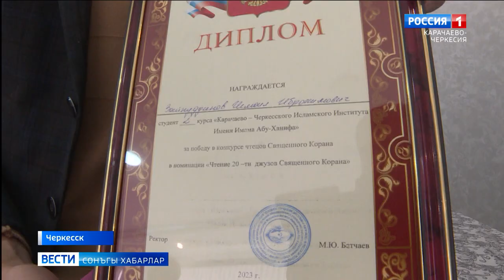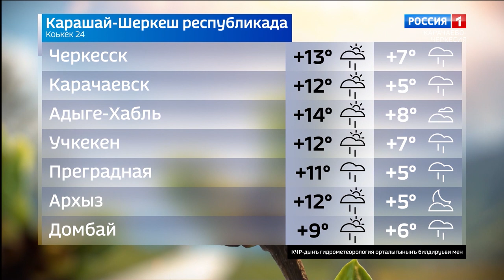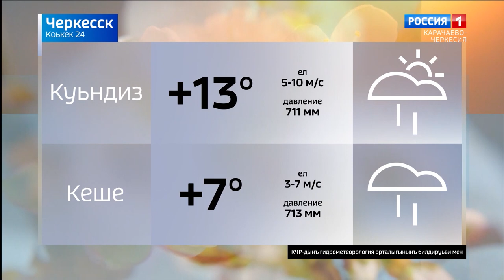Вести на ногайском языке 24.04.2023